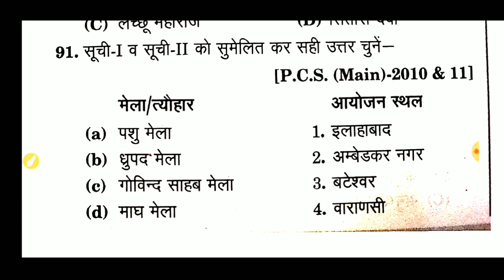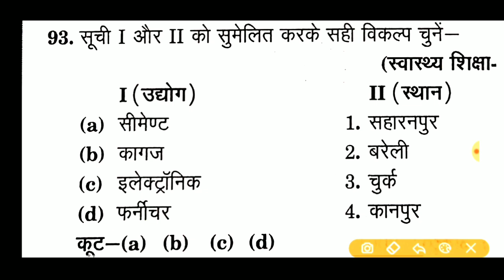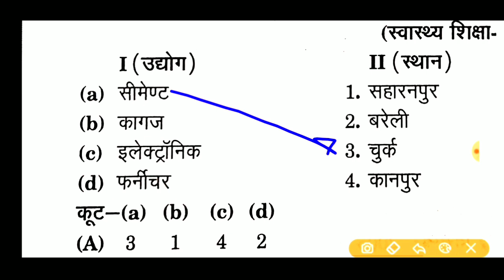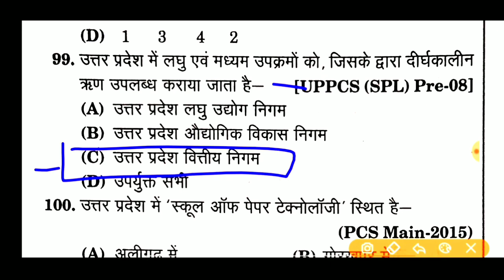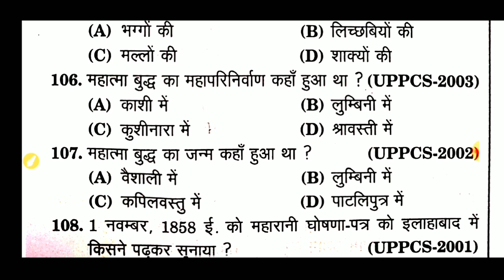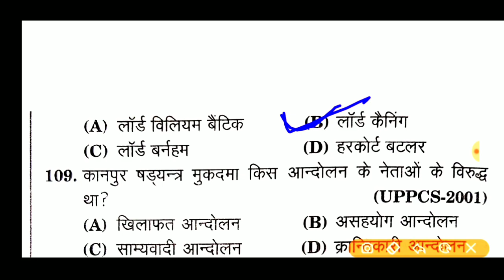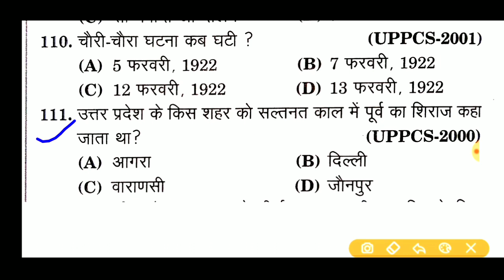UPSSSC स्पेशल!!उत्तर प्रदेश स्पेशल!!UP GK!! UTTAR PRADESH SPECIAL GK!! TOP-30प्रश्न!! All Exam